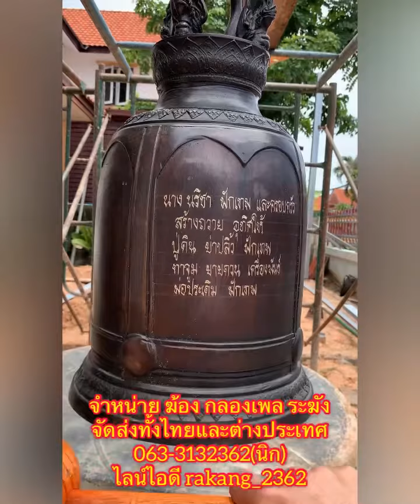ขาย ปลีก/ ส่ง ระฆังลงหินสำริด ระฆังสำริด ระฆังวัด โทร.063-3132362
🛒ขาย ปลีก-ส่ง ราคาพิเศษ
✨ระฆัง ระฆังทองเหลือง ระฆังสำริด ระฆังเหล็ก ระฆังหัวระเบิด
✨พระพุทธรูป พระแก้วมรกต 3 ฤดู
✨กลองเพล กลองวัด
✨ฆ้อง ฆ้องเหล็ก ฆ้องทองเหลือง
✨ธรรมมาส
✨กระดิ่ง กระดิ่งช่อฟ้า

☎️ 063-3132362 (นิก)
📱ไลน์ไอดี  rakang_2362
📍 พิกัดอำเภอพิบูลฯ จ.อุบลฯ